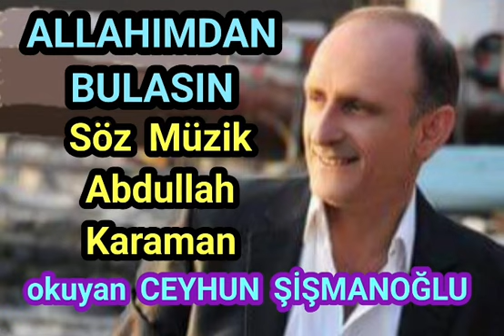ALLAHIMDAN BULASIN - CEYHUN ŞİŞMANOĞLU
Söz ve Müziği Abdullah Karaman'a ait sevilen slov eseri Allah'ımdan Bulasın, Kanalımızda yayında!

Allahımdan Bulasın sözleri

Senden başka sevmedim zalimden zalim çıktım
Perişan ettin beni hayallerimi yıktın

Beni dünyadan yaktın cehennemde yanasın
Helal etmem hakkımı Allah'ımdan bulasın

Sana ömrümü verdim bana bir gün gülmedin
Taş oldun yüreğime yedin canımı yedin

Yok derdimin dermanı kestim senden gümanı
Ektiğini biçersin bir gün gelir zamanı